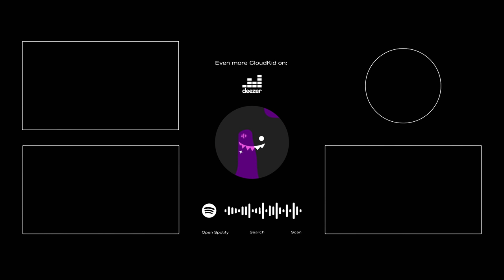Mike Hawkins - Blackout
"If you don't go after what you want, you'll never have it. If you don't ask, the answer is always no. If you don't step forward, you're always in the same place."
- Nora Roberts

✖️ Mike Hawkins

✖️ CloudKid